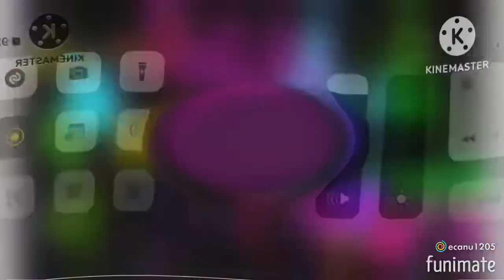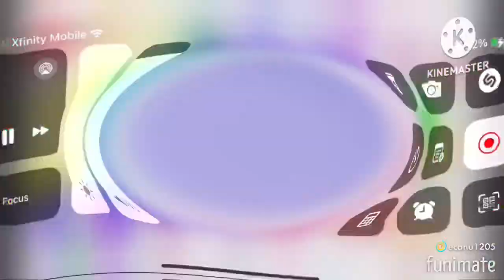Greek alphatbet preview 2 super duper hich pinch